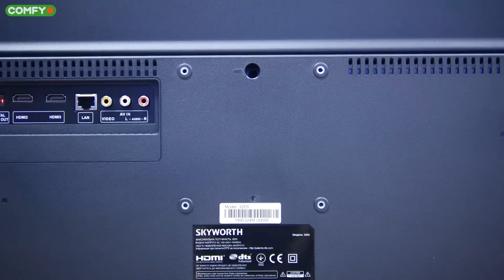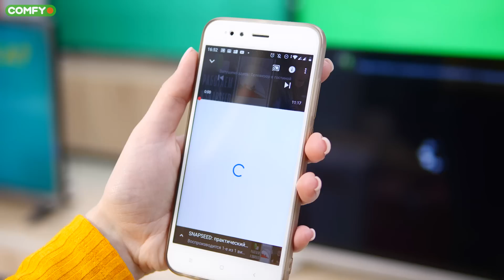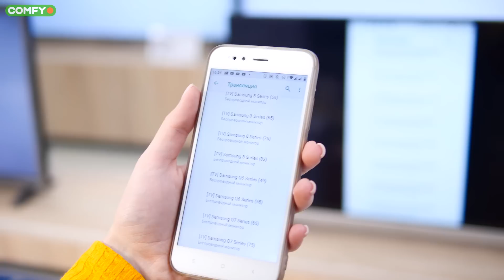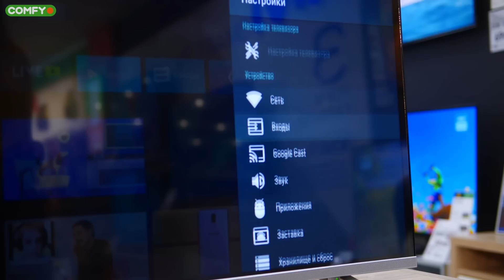Как работает Android на ТВ за 330$? ▶️ Обзор телевизора Skyworth 32E6 | COMFY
На нашем рынке не так давно дала о себе знать китайская компания Skyworth, которая поставляет телевизоры. Зачастую, это простенькие, неприметные бюджетники, удовлетворяющее
запросы среднестатистического пользователя. Но на деле все обстоит в разы интереснее. Сегодня рассмотрим модель
0:00 - Skyworth 32E6 AI
0:36 - Дизайн
0:54 - Размеры
0:56 - Ударопрочное стекло, сборка
1:09 - Крепеж на стену
1:10 - Экран, матрица
1:31 - Железо
1:42 - Оптимизация
2:20 - Управление
2:38 - Chromecast built-in и Miracast Wifi
3:14 - Медиа-плеер
3:40 - Разъемы
3:59 - Звук
4:35 - Итоги